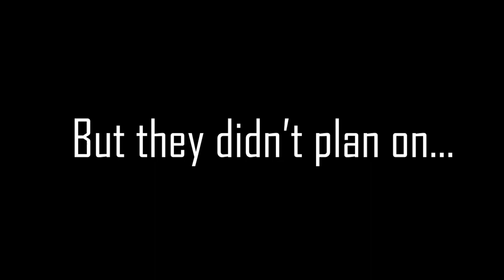Ex-Guard VS... T-Rex??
What happens when the most dangerous predator known to mankind comes face-to-face with an Ex-Guard?  There were some tense moments and close calls but we were able to capture this footage. Here's how it went!